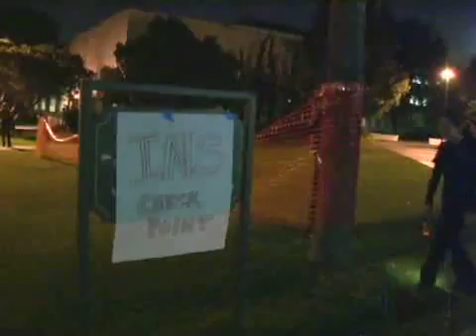In The Know Season 1 Episode 3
Executive Producer:
Zack Snyder

and LMU Cable Channel 6